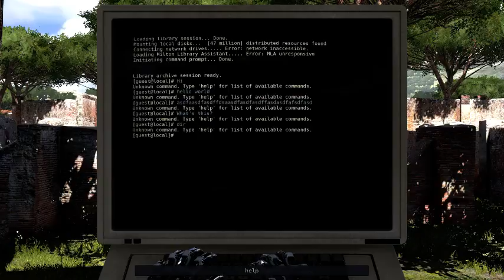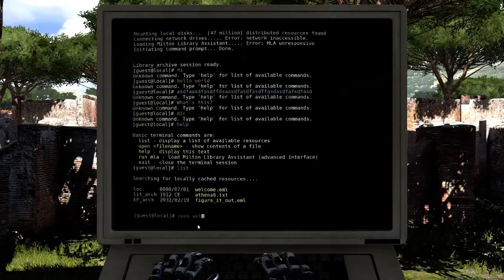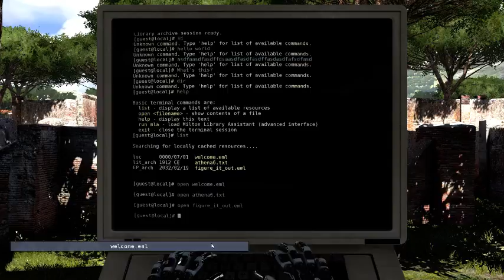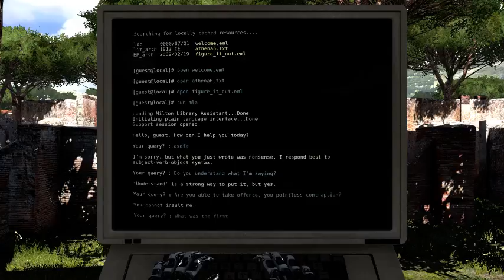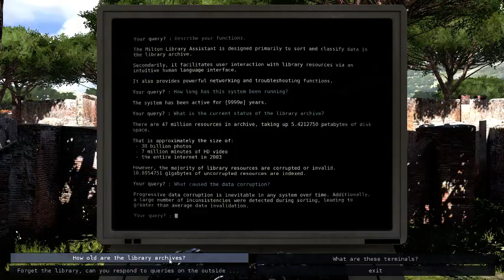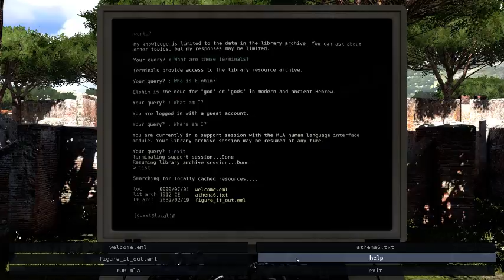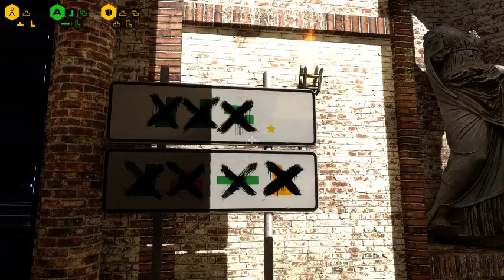Talos P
GPU: GeForce GTX 780 Ti x 2
CPU: Intel(R) Core(TM) i7-4770K CPU @ 3.50GHz
Memory: 32 GB RAM (31.94 GB RAM usable)
Current resolution: 1920 x 1080, 59Hz
Operating system: Microsoft Windows 10 Pro